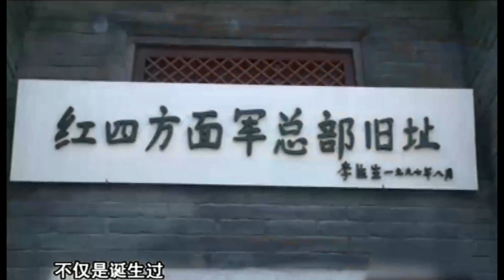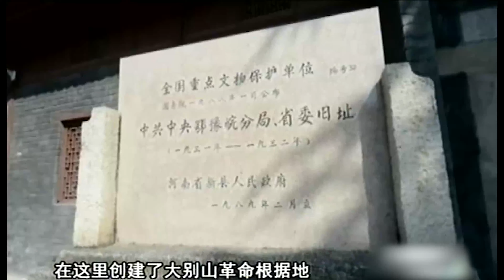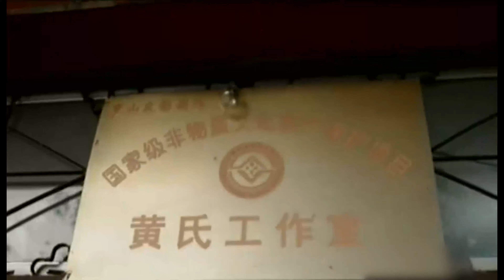实拍信阳种茶人，把最珍贵的茶叶种在湖心岛，品茶吃美食还要先“掀裙子”？【世界前行】